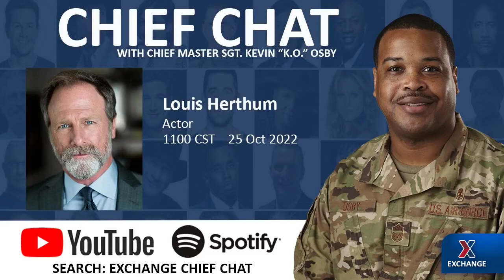Miljenko Matijevic, founder and lead singer of SteelHeart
World-class vocalist Miljenko Matijevic talks with @exchangechief Kevin “KO” Osby about his music career with SteelHeart, touring with the remaining members of the Doors and his appreciation for the military.